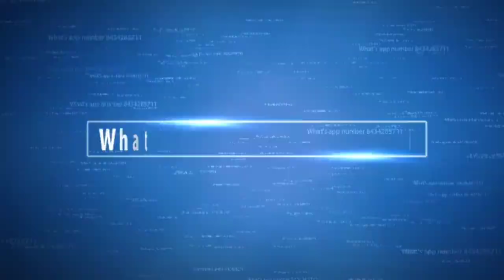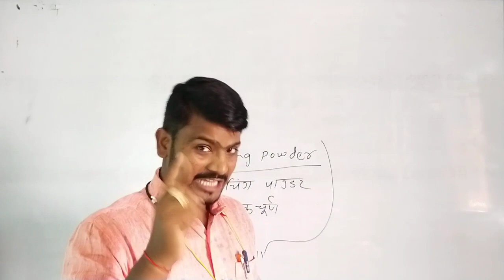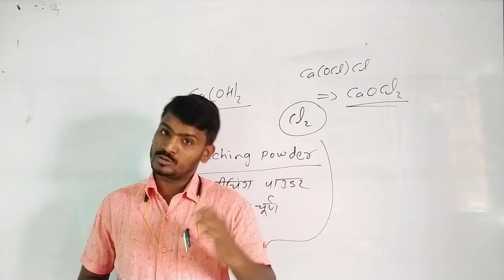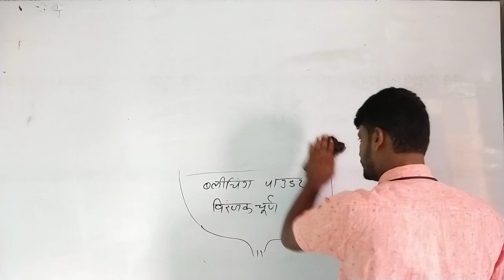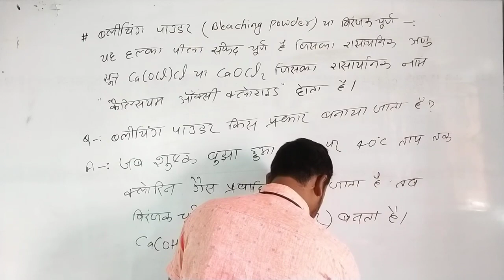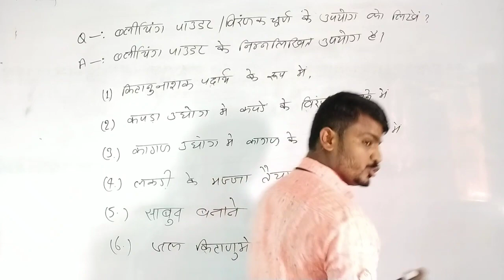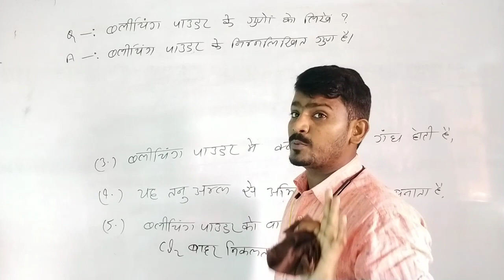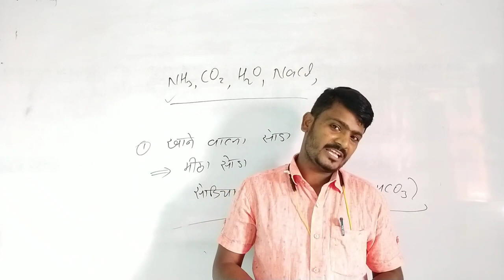//Acids, Base and Salts//अम्ल, क्षारक एवं लवण।Class:-10.Lecture:-12.Explain in Hindi.For bihar Board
//Acids, Base and Salts//अम्ल, क्षारक एवं लवण।Class:-10.Lecture:-12.Explain in Hindi.By Suman Sir..

🕺🕺Pasand aaya toh like kre or Share kre Video ko 🕺🕺

//Acids, Base and Salts//अम्ल, क्षारक एवं लवण।Class:-10.Lecture:-12.Explain in Hindi.By Suman Sir.. For Bihar Board Examination.

Link:--

(1):--

(2):--

(3):--

In this video 👇

Introduction of Acids,base and Salts.. Explain in hindi.By Suman Sir ..Bihar Board Examination.ke liye.. Important..Class